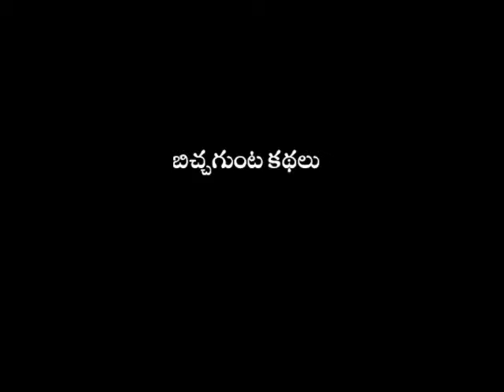Entertainment - Palanati Brahmanaidu & Palnati Balachandrudu story - part 8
Bicchkunta Stories are one of the oldest traditional art.A group of people will be roaming around the villages by staying couple of weeks in each village.They sing the stories musically, everyday evening during their stay in the village.This video is one of the related to Balachandra son of Brahmanaidu.